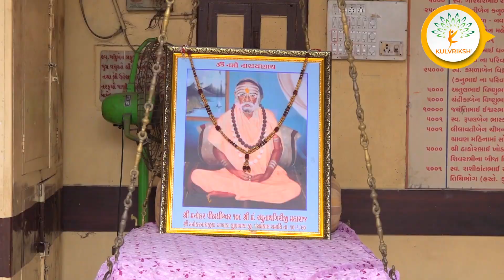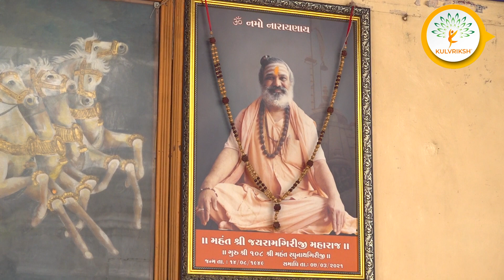भारत का सबसे चमत्कारी शिवलिंग | गुजरात | बापेश्वर महादेव | Kulvriksh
कुलवृक्ष® भारत का पहला डिजिटल वंशावली प्लेटफ़ॉर्म है जहां आप परिवार का वृक्षांकन बना सकते हैं और डाउनलोड कर सकते हैं। कुलवृक्ष® परिवार के इतिहास की खोज करने, जातीय मूल को उजागर करने के लिए भारत का अग्रणी मंच है। पूर्वजों-परिवारों को खोज सकते हैं, फोटो-एल्बम जोड़ सकते हैं और जीवनी लिख सकते हैं और रिकॉर्ड कर सकते हैं। तो अभी पर साइन अप करें। ऐप डाउनलोड करें और अपने परिवार के इतिहास को दर्ज करें।

Kulvriksh® is India's first digital genealogy platform where you can create and download your family tree. It is the leading forum in India for exploring family history and highlighting ancestral origins. With Kulvriksh®, you can search for your ancestors, add photo albums, write biographies, and record your family's history. to document your family's history.

About Kulvriksh: Begin your journey into your family history today with Kulvriksh®. We are here to assist you in discovering and documenting your personal family history.